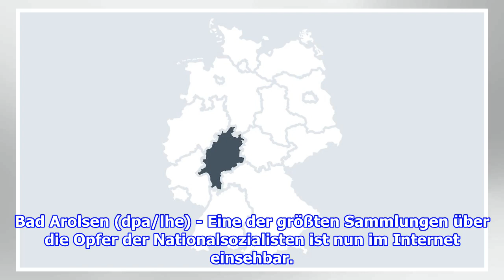Hessen: Sammlung über NS-Opfer fast vollständig im Netz - n-tv.de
Bad Arolsen (dpa/lhe) - Eine der größten Sammlungen über die Opfer der Nationalsozialisten ist nun im Internet einsehbar. Die historischen Bestände der Arolsen Archives stehen fas...